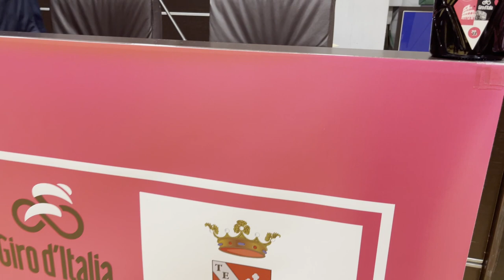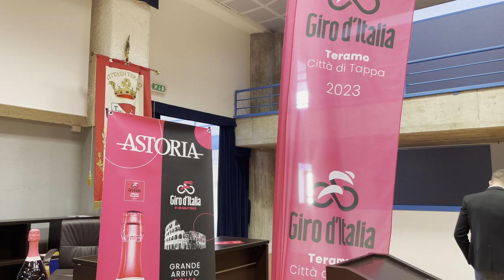Giro d'Italia a Teramo ma non solo: anche Cristina D'Avena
Gli eventi organizzati in concomitanza della partenza di tappa del 7 maggio